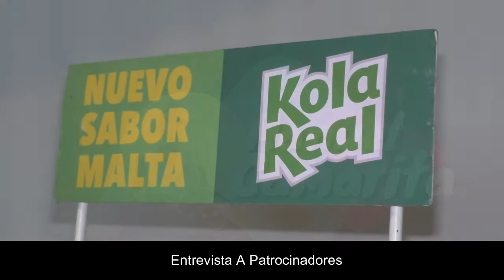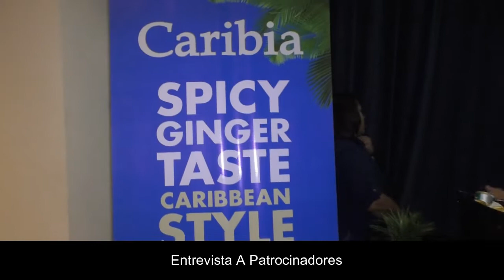Entrevistas A Patrocinadores III Campeonato Mundial Domino 2022